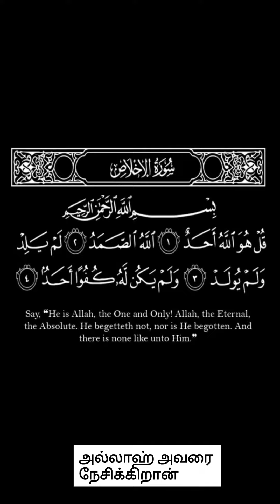குல் சூராவை ஓதுபவருக்கு whatsapp status full screen_ᴴᴰ☪ | Tamil Bayan Status